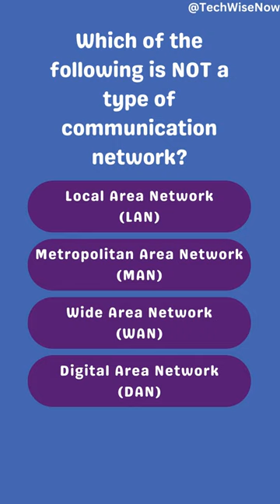Networking 101: Unmasking DAN! 🕵️‍♂️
Dive into the world of communication networks! In this question, we explore different types of networks and their roles in connecting devices. While LANs, MANs, and WANs are well-known and widely used, the elusive Digital Area Network (DAN) is nowhere to be found! 🚫🌐🔍 Let's unravel the mystery and learn about the other networks that facilitate seamless communication between devices. 🌐💻📡